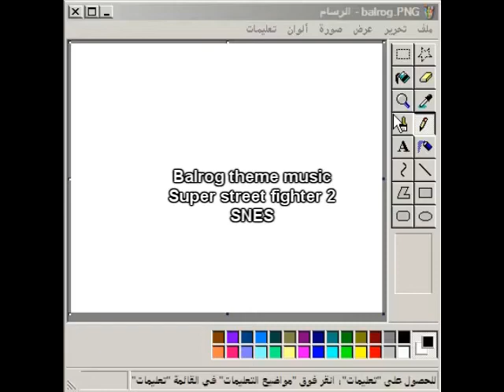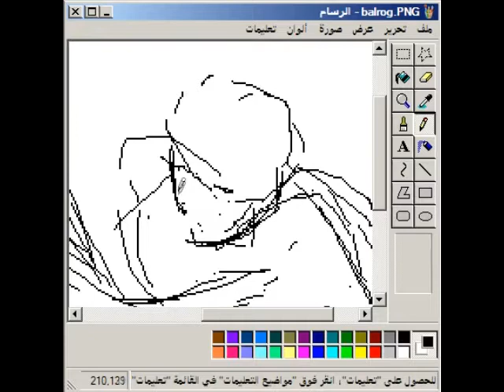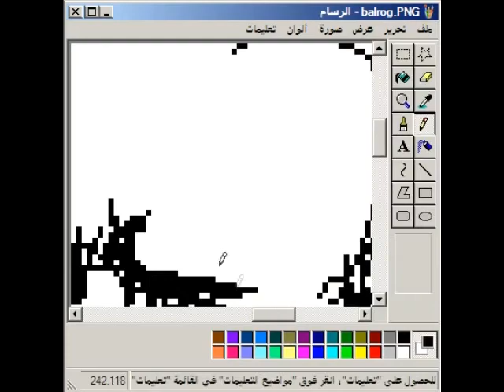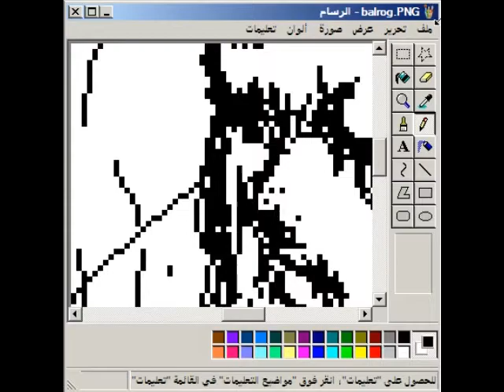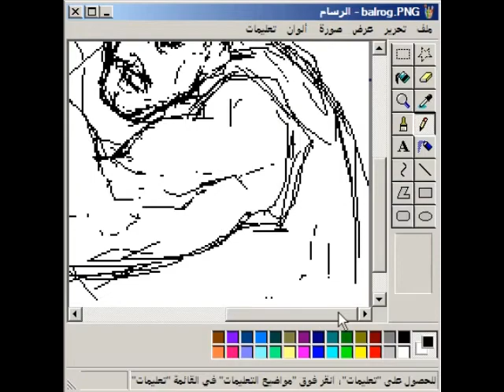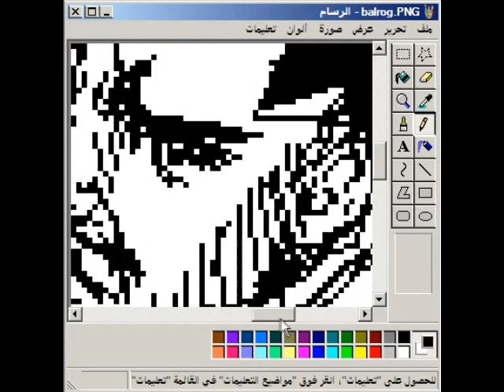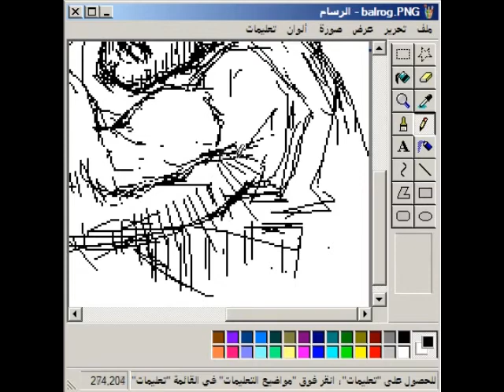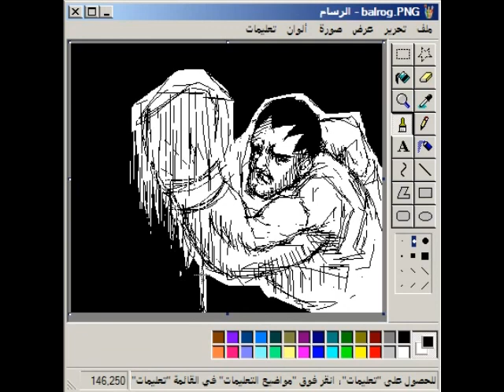Speed-sketching Balrog from Street fighter [MS paint, PC mouse]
Real-time: 27:33